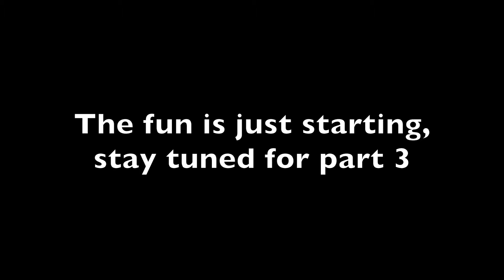The Forest - Part 2 Finding Food & Hordes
In this episode Tightspot, Slasher & I continue getting setup and start exploring the island. We do manage to attract a horde of cannibals towards our base.